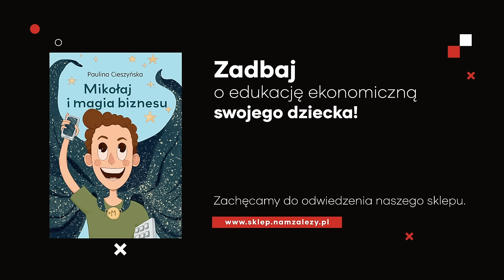Banki centralne NIE PRZYZNAJĄ SIĘ DO WINY?! Boją się STANĄĆ W PRAWDZIE?! Dr Mateusz Machaj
➨ PODZIAŁ ROZMOWY:
00:00 - W dzisiejszym odcinku...
00:51 - Intro, wstęp.
01:49 - Decyzje RPP.
04:35 - Czy banki centralne przyznały się kiedyś do winy?
08:47 - Ostatnie lata w gospodarce i Austriacka Szkoła Ekonomii.
11:53 - NBP i zakupy złota.
16:16 - Pieniądze na kolejne zasiłki socjalne.
18:54 - Pieniądze z KPO.
23:12 - Gospodarka według ASE?
26:20 - Podsumowanie, ekrany końcowe.